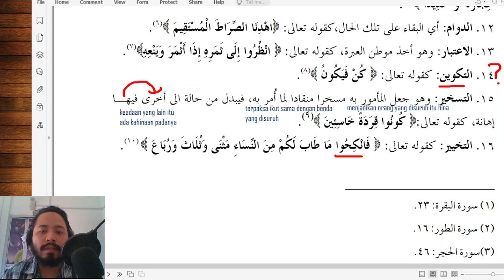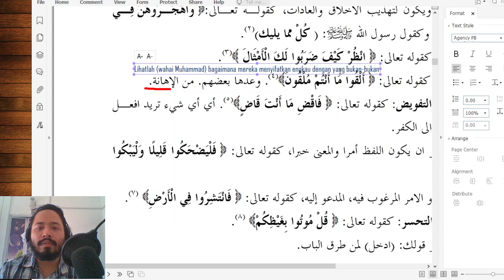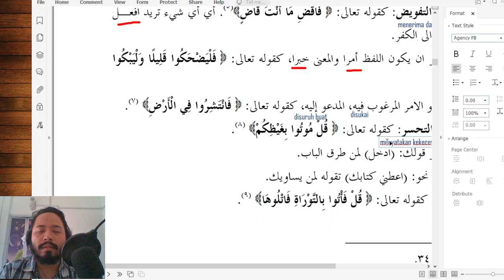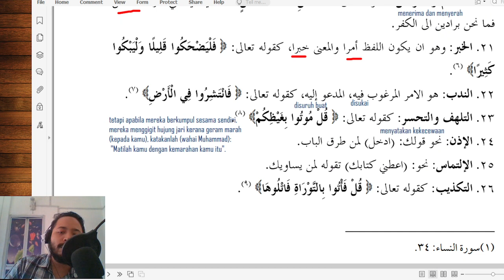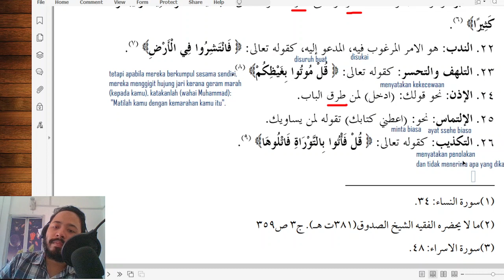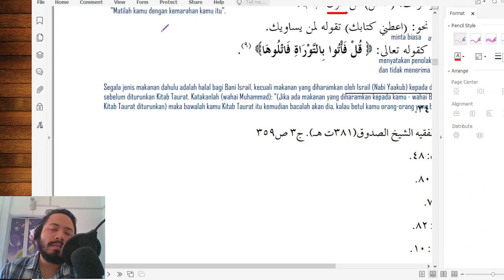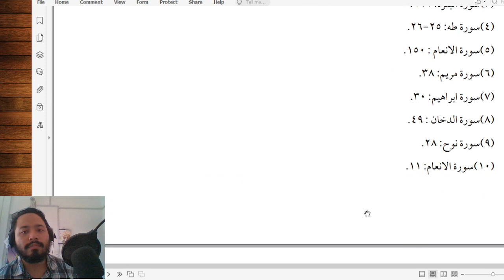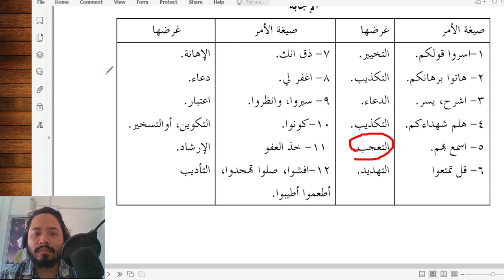Kelas 5 Balaghah [Makna lain Amar] [8/6]